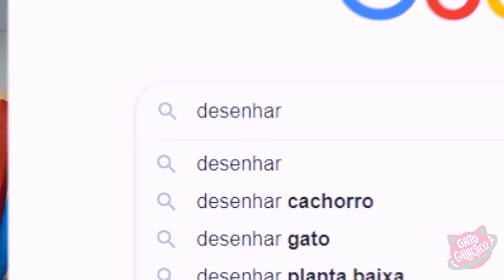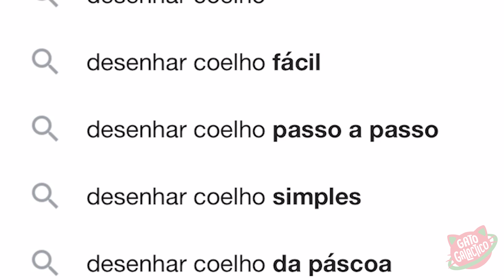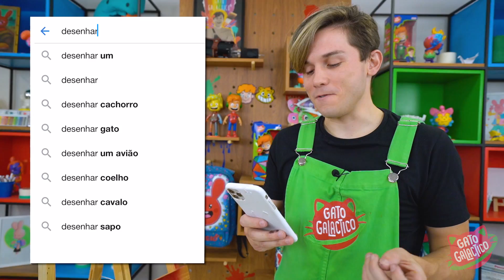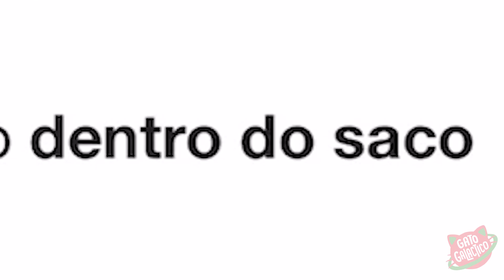DESENHANDO TUDO QUE O CELULAR MANDAR !!! | Arte Galáctica do Gato Galáctico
Eu já fiz tantas artes e desenhos aqui no Gato Galáctico que já estou ficando sem ideias do que desenhar. Mas isso me deu uma ideia melhor ainda! E se eu deixar o Google decidir o que eu vou desenhar? Vou escrever uma palavra e deixar a sugestão do teclado de busca continuar dando as ordens para a minha arte. Será que meu telefone é tão criativo quanto eu? Essa brincadeira todo mundo pode fazer em casa e o resultado é super divertido e criativo.
Fiz 3 desenhos hoje, de qual você mais gostou?